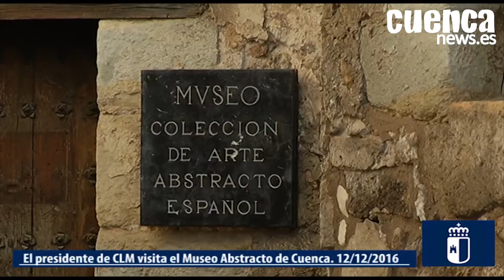Emiliano García-Page visita el Museo Abstracto Español en Cuenca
El presidente de Castilla-La Mancha, Emiliano García-Page, visita el Museo Abstracto de Cuenca, que en este 2016 ha celebrado su 50 aniversario.